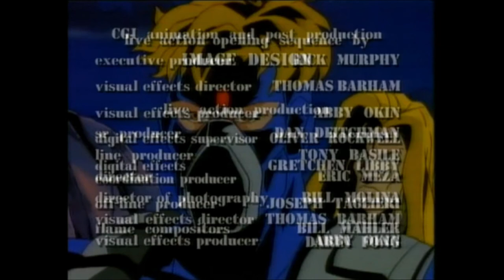G.I. Joe Extreme - S01E03 - Point of Honor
The third episode of G.I. Joe: Extreme.

The Joes are dispatched to claim an old missile silo before SKAR can get there. Lt. Stone opts to send Ballistic, Mayday (who is still injured from the last episode), and the mercenary Quick Stryke on this mission, but just who is Quick Stryke really working for?